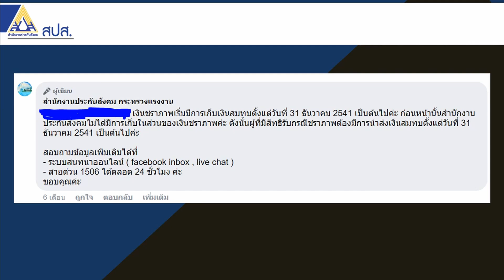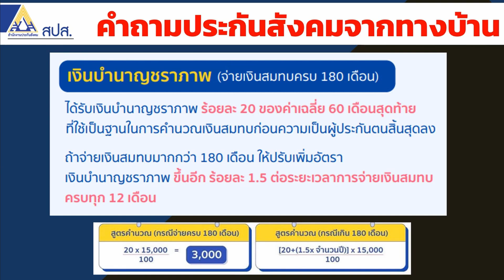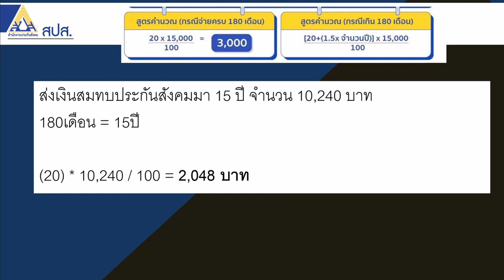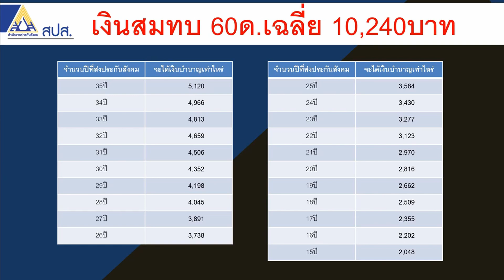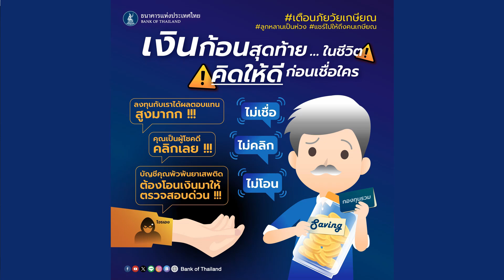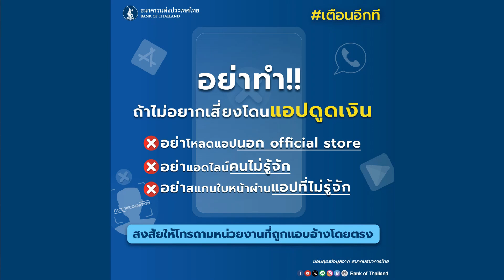เงินเดือน 10,240บาท จะได้รับเงินบำนาญประกันสังคมกี่บาทต่อเดือน | ซีรีย์บำนาญประกันสังคม